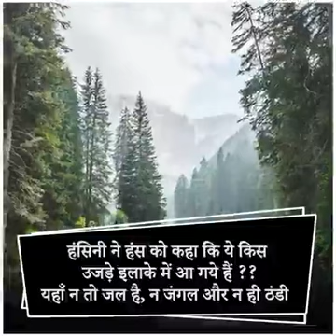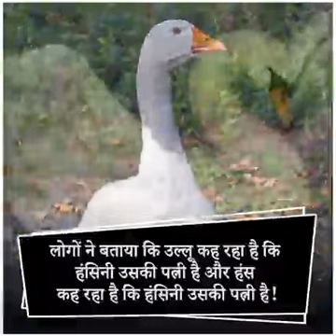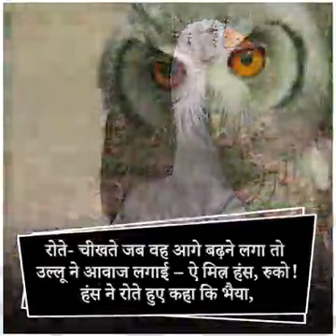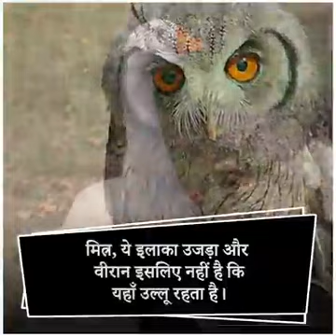भारत की राजनीतिक सोच पर बनी हंस-हंसिनी और उल्लू की कहानी | आपको सोचने पर विवस कर देगा # like